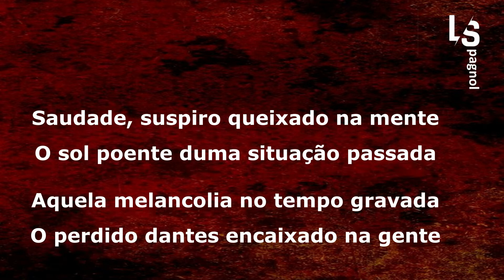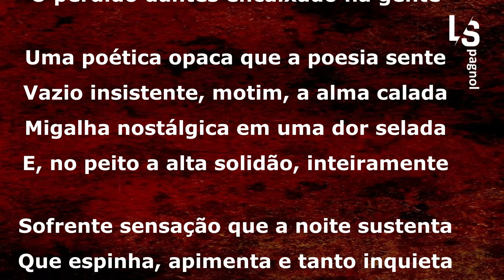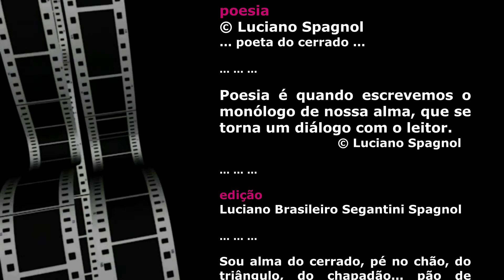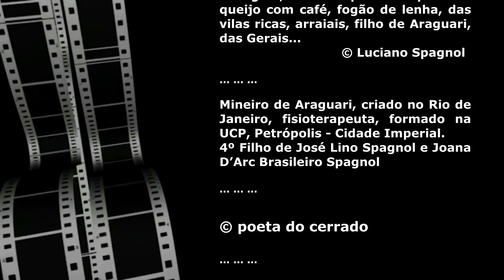Saudade ... © Luciano Spagnol (poeta do cerrado)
Saudade

Saudade, suspiro queixado na mente
O sol poente duma situação passada
Aquela melancolia no tempo gravada
O perdido dantes encaixado na gente

Uma poética opaca que a poesia sente
Vazio insistente, motim, a alma calada
Migalha nostálgica em uma dor selada
E, no peito a alta solidão, inteiramente

Sofrente sensação que a noite sustenta
Que espinha, apimenta e tanto inquieta
Uma angústia que embala e apoquenta

Exala um sentimento de ligação direta
Ao sofrimento, o ocaso que desorienta
Um tal regular versejar de todo poeta!

12, setembro, 2022, 17’00” - Araguari, MG